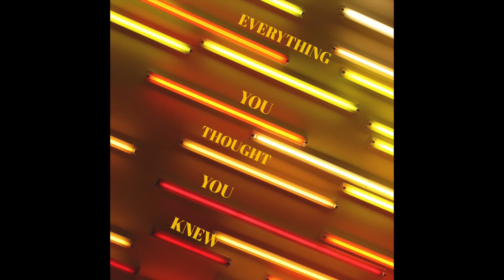Falmouth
Composed, recorded, and produced by G. THIRTY-EIGHT